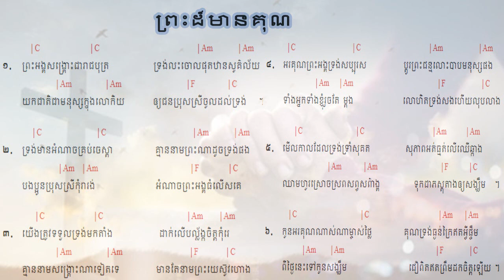131. ព្រះដ៏មានគុណ God of grace ទំនុកខ្មែរបរិសុទ្ធលេខ ១៣១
131. ព្រះដ៏មានគុណ   God of grace ទំនុកខ្មែរបរិសុទ្ធលេខ ១៣១
130. ពេលនេះអ្នកមិនទាន់ខកជ្រុលទេ   You are not too late now ទំនុកខ្មែរបរិសុទ្ធលេខ ១៣០
129.  គ្មានអ្វីកំបាំងនឹងទ្រង់សោះឡើយ - Nothing is hidden from Him ទំនុកខ្មែរបរិសុទ្ធលេខ ១២៩
128  ចូរកុំខ្វល់ខ្វាយពីថ្ងៃស្អេកឡើយ   Do not Worry about Tomorrow ទំនុកខ្មែរបរិសុទ្ធលេខ ១២៨
126 បើខ្ញុំស្គាល់ព្រះតាំងពីក្មេង   If I know God earlier ទំនុកខ្មែរបរិសុទ្ធលេខ ១២៦
125  ចិត្តខ្ញុំសព្វថ្ងៃ   My heart is Now ទំនុកខ្មែរបរិសុទ្ធលេខ ១២៥
124. ខ្ញុំបានរស់ហើយ  I Live Again ទំនុកខ្មែរបរិសុទ្ធលេខ ១២៤
123. តើអ្នកណាអាចជួយខ្ញុំបាន Who Can Help Me ទំនុកខ្មែរបរិសុទ្ធលេខ ១២៣
122. កុំអាងមិត្តអើយ   Don't be on your own ទំនុកខ្មែរបរិសុទ្ធលេខ ១២២
121. សេចក្តីសុខុមគង់មានដល់អ្នកចូលចិត្ត   Peace will grant to whom who like ទំនុកខ្មែរបរិសុទ្ធលេខ ១២១
120. មានក្នុងព្រះយេស៊ូ   Have All in Jesus ទំនុកខ្មែរបរិសុទ្ធលេខ ១២០
119  ទ្រង់ហៅដោយស្រឡាញ់   He calls you with Love ទំនុកខ្មែរបរិសុទ្ធលេខ ១១៩
118. ខ្ញុំជឿព្រះអង្គ   I believe in Him ទំនុកខ្មែរបរិសុទ្ធលេខ ១១៨
117.   ទ្រង់តែងអត់ទោស   He will forgive you ទំនុកខ្មែរបរិសុទ្ធលេខ ១១៧
116.  ចូរមកអ្នកស្វែងរកអើយ Come Who earnestly Seek  | ទំនុកខ្មែរបរិសុទ្ធលេខ ១១៦
115. នឹមទ្រង់ងាយទេ - His Yoke is Easy | ទំនុកខ្មែរបរិសុទ្ធលេខ ១១៥
114.  ទីណាមានព្រះយេស៊ូគង់នៅ Where Jesus is ទំនុកខ្មែរបរិសុទ្ធលេខ ១១៤
113.  ខ្ញុំសែនស្រឡាញ់ព្រះអង្គ So Love The Lord ​ទំនុកខ្មែរបរិសុទ្ធលេខ ១១៣
112.  មានព្រះយេស៊ូ Having Jesus  ទំនុកខ្មែរបរិសុទ្ធលេខ ១១២
111. អ្នកណាប្រែចិត្តជឿ The one who believes ទំនុកខ្មែរបរិសុទ្ធលេខ ១១១
110. ព្រះគ្រីស្ទមកប្រោស Christ Come to Heal    ទំនុកខ្មែរបរិសុទ្ធលេខ ១១០
109. Seek Heaven   រកឋានជីវិត ទំនុកខ្មែរបរិសុទ្ធលេខ ១០៩
108. តើអ្នកចង់បានជាស្អាតឬទេ  Do you Want to be Healed ទំនុកខ្មែរបរិសុទ្ធលេខ ១០៨
106.  ព្រះអម្ចាស់មិនបំភ្លេចឡើយ ទំនុកខ្មែរបរិសុទ្ធលេខ ១០៥
105. ព្រះគ្រីស្ទជាគ្រប់ទាំងអស់ដល់អ្នកហើយ   Christ is everything ទំនុកខ្មែរបរិសុទ្ធលេខ ១០៥
104. ព្រះគ្រីស្ទទ្រង់ជាអាហាជីវិត ទំនុកខ្មែរបរិសុទ្ធលេខ ១០៤
103.  ចម្រៀងស្រីសាសន៍សាម៉ារី  The Samaritan Woman's Song ទំនុកខ្មែរបរិសុទ្ធលេខ ១០៣
102. នំបុ័ងជីវិត   Bread of Life  His Mighty Word ទំនុកខ្មែរបរិសុទ្ធលេខ ១០២
101.  ព្រះបន្ទូលទ្រង់   His Mighty Word ទំនុកខ្មែរបរិសុទ្ធលេខ ១០១ | ​​ Khmer Christian Worship Song
100.  ទឹករស់ពីឋានស៊ូគ៌ា ទំនុកខ្មែរបរិសុទ្ធលេខ ១០០ | ​​ Khmer Christian Worship Song
99. ចូរយើងជឿព្រះអង្គ   Believe in Him ទំនុកខ្មែរបរិសុទ្ធលេខ ៩៩ | ​​ Khmer Christian Worship Song
98. ចូរមកឯខ្ញុំ   Come to Me ទំនុកខ្មែរបរិសុទ្ធលេខ ៩៨ | ​​ Khmer Christian Worship Song
97. ចូរមកតាមខ្ញុំ Come, Follow Me​   ទំនុកខ្មែរបរិសុទ្ធលេខ ៩៧ | ​​ Khmer Christian Worship Song
96. ឳ!បងប្អូនអើយចូរទទួលព្រះគ្រិស្តចុះ - ទំនុកខ្មែរបរិសុទ្ធលេខ ៩៦ | ​​ Khmer Christian Worship Song
95  ព្រះគ្រីស្ទបានមក ទំនុកខ្មែរបរិសុទ្ធលេខ ៩៥ | ​​ Khmer Christian Worship Song
94. ព្រះហត្តព្រះគ្រីស្ទ ទំនុកខ្មែរបរិសុទ្ធលេខ ៩៤ |​​ Khmer Christian Worship Song
93. សព្វគុណនៃព្រះយេស៊ូវគ្រីស្ទ ទំនុកខ្មែរបរិសុទ្ធលេខ ៩៣ |​​ Khmer Christian Worship Song
92. កំណើតបាបមនុស្សលោក ទំនុកខ្មែរបរិសុទ្ធលេខ ៩២ |​​ Khmer Christian Worship Song
90. ព្រះវិញ្ញាណបរិសុទ្ធ ទំនុកខ្មែរបរិសុទ្ធលេខ ៩០ |​​ Khmer Christian Worship Song
89. សូមព្រះវិញ្ញាណសណ្ឋិត ទំនុកខ្មែរបរិសុទ្ធលេខ 89 |​​ Khmer Christian Worship Song
87. ដោយព្រះវិញ្ញាណទ្រង់   By Your Holy Spirit ទំនុកខ្មែរបរិសុទ្ធ ៨៧ |​​ Lyrics and chord
86. ខ្ញុំរស់ដោយសារព្រះគុណ   I live by Grace ទំនុកខ្មែរបរិសុទ្ធ ៨៦ |​​ Lyrics and chord
85. ដោយព្រោះទ្រង់សណ្ឌិត   Because He lives in me ទំនុកខ្មែរបរិសុទ្ធ ៨៥ |​​ Lyrics and chord
84. ព្រះគុណទ្រង់ផ្តល់ Grace that God provides ទំនុកខ្មែរបរិសុទ្ធ ៨៤ |​​ Lyrics and chord
83. ឳព្រះវិញ្ញាណដ៏មានព្រះពរ   The blessed Holy Spirit ទំនុកខ្មែរបរិសុទ្ធ ៨៣​ |​​ Lyrics and chord
82. ព្រះវិញ្ញាណនៃសេចក្តីពិត   The spirit of truth ទំនុកខ្មែរបរិសុទ្ធ ៨២​ |​​ Lyrics and chord
81. ទ្រង់នឹងតាំងយើង He will enthrone us ទំនុកខ្មែរបរិសុទ្ធ ៨១ |​​ Lyrics and chord
80. ព្រះគ្រីស្តជាព្រះលើទាំងអស់ Christ is God of All ទំនុកខ្មែរបរិសុទ្ធ ៨០ |​​ Lyrics and chord
79. ព្រះគ្រីស្ទតាំងរាជ្យ Christ will establish His throne ទំនុកខ្មែរបរិសុទ្ធ ៧៩ |​​ Lyrics and chord
78. ព្រះអម្ចាស់គ្រងរាជ្យលើទាំងអស់  ទំនុកខ្មែរបរិសុទ្ធ ៧៨ |​​ Lyrics and chord
77. ពេលទ្រង់តាំងរាជ្យ​  He will reign ទំនុកខ្មែរបរិសុទ្ធ ៧៧ |​​ Lyrics and chord
76.  ព្រះអង្គស្រឡាញ់មិនបោះបង់​   His Unforsaken Love ទំនុកខ្មែរបរិសុទ្ធ ៧៦ |​​ Lyrics and chord
75. ព្រះគ្រីស្ទស្រឡាញ់ ​  For Christ Loves Us ទំនុកខ្មែរបរិសុទ្ធ ៧៥ |​​ Khmer Christian Worship Song
74. គឺដើម្បីយើង  ទំនុកខ្មែរបរិសុទ្ធ ៧៤​​ Khmer Christian Worship Song
73. ខ្ញុំដឹងប្រាកដ    I Know for Sure ទំនុកខ្មែរបរិសុទ្ធ ៧៣ | Khmer Christian song
72.  ខ្ញុំឃើញព្រះយេស៊ូជាក់  I saw Jesus, the Redeemer ទំនុកខ្មែរបរិសុទ្ធ ៧២ | Khmer Christian song
71  ខ្ញុំជឿថាព្រគ្រិស្តជាព្រះបុត្រា I Believe that Christ is the Son of God ទំនុកខ្មែរបរិសុទ្ធ ៧១
70. ទន្ទឹងចាំផ្លូវព្រះអង្គយាងមក ទំនុកខ្មែរបរិសុទ្ធ ៧០ |  Lyrics with chord
69  ព្រះគ្រីស្ទសង្រ្គោះលោក ទំនុកខ្មែរបរិសុទ្ធ ៦៩ |  Lyrics with chord
68  អង្គណាមួយ - Who is He ទំនុកខ្មែរបរិសុទ្ធ ៦៧ |